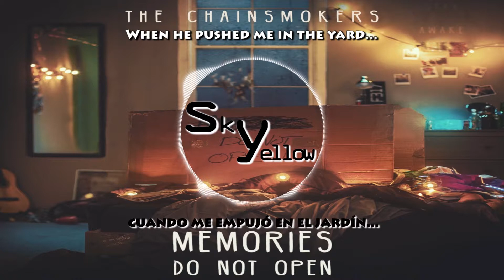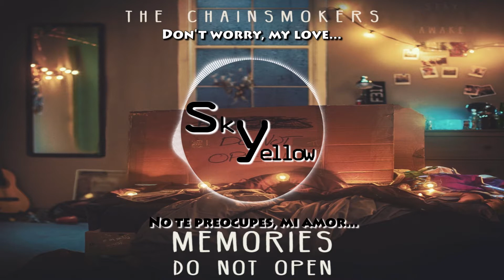The Chainsmokers - Young (SUBTITULADA) LYRIC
" AYUDANOS A LLEGAR A LOS MIL SUSCRIPTORES"

DEJA EN UN COMENTARIO QUE CANCION TE GUSTARIA QUE TRADUCIERAMOS.

The Chainsmokers debut album 'Memories... Do Not Open' is out now!